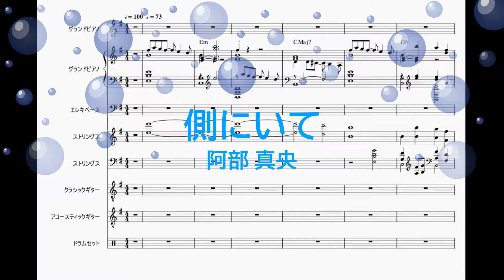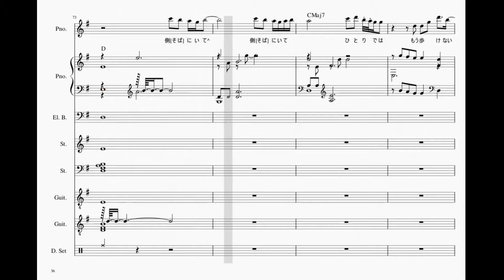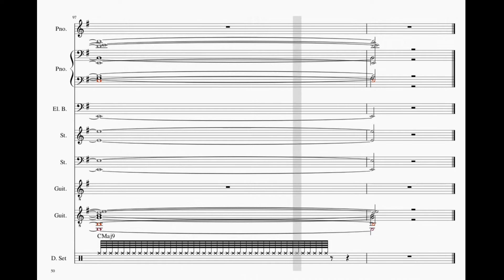側にいて / 阿部真央 [ピアノーＣ バンド楽譜] (offvocal 歌詞：あり ガイドメロディーなし 1080P)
バラード。ピアノパートのみ演奏。
キー：Ｅm。

オフボーカル：HQPAバージョン。ピアノのみの構成。

2011年11月16日発売。

作詞：阿部　真央　作曲：阿部　真央

ソロ～多人数演奏　パートを選んで演奏。